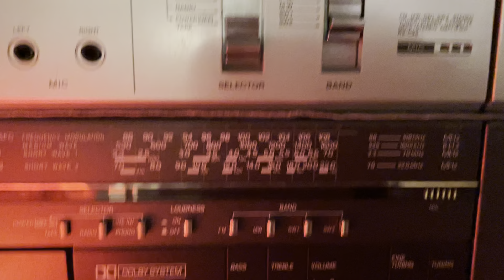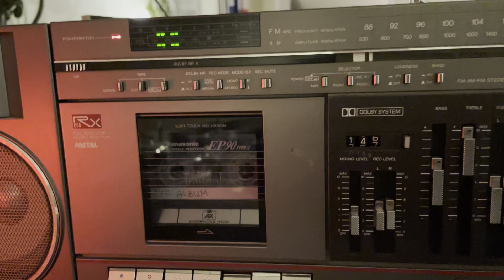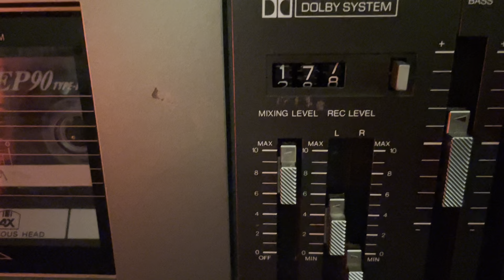Panasonic RX-C60. Discovered anew. Golden 80s 4ever.